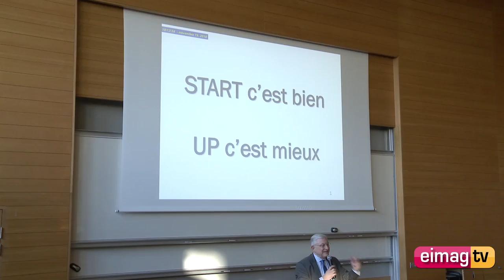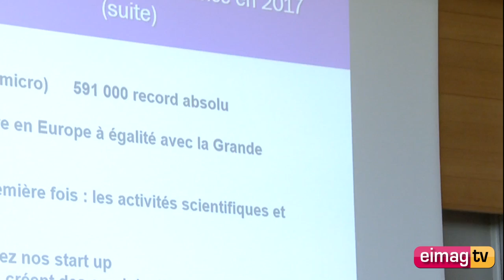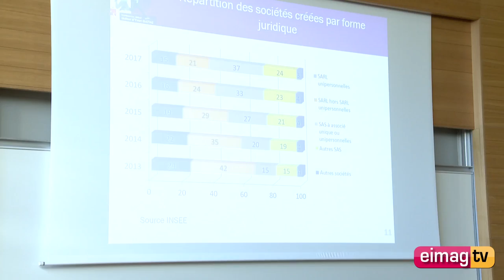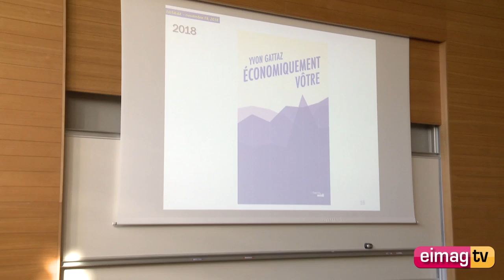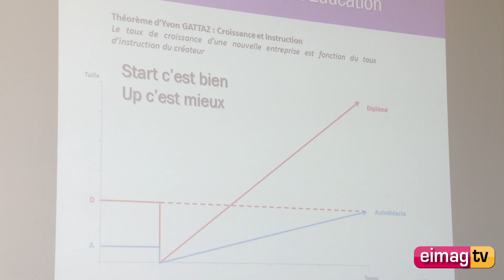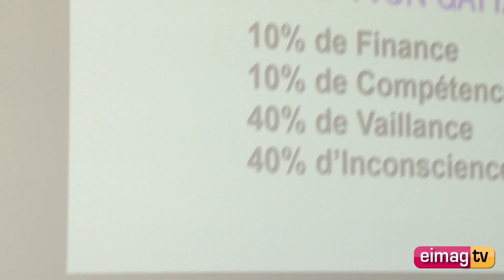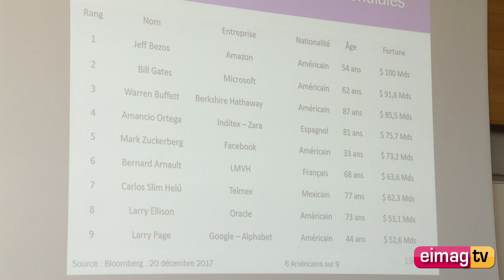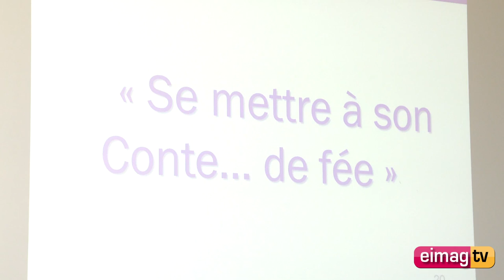yvon gattaz economiquement votre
Une realisation Les Editions Alain Milard Troune a HEC Paris novembre 2018